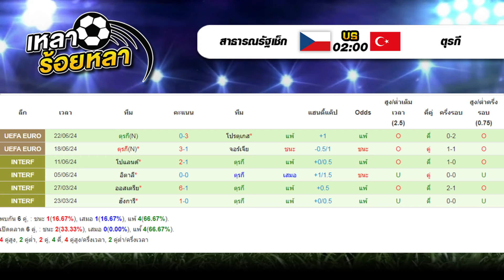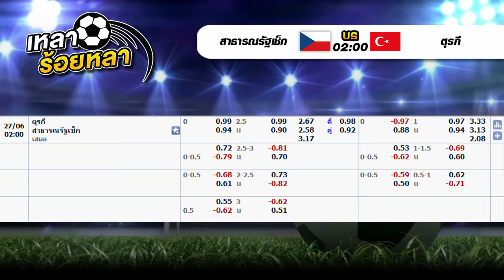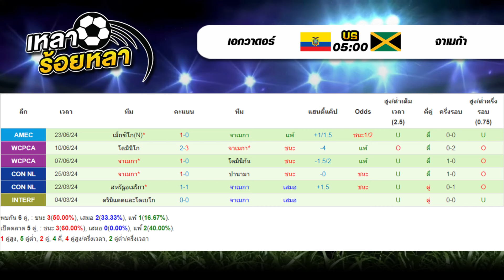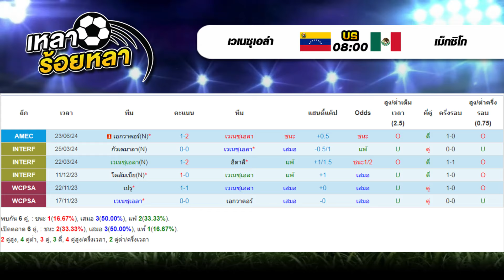วิเคราะห์บอลวันนี้ ทีเด็ดฟุตบอล | By เหลาร้อยหลา |วันพุธที่ 26 มิถุนายน 2567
วันพุธที่ 26 มิถุนายน 2567
00:00 | วิเคราะห์ทีเด็ดบอลวันนี้
01:56 | 23.00  ยูเครน - เบลเยี่ยม
05:26 | 23.00  สโลวาเกีย - โรมาเนีย
08:15 | 02.30  สาธารณรัฐเช็ก - ตุรกี
11:45 | 02.00  จอร์เจีย - โปรตุเกส
14:35 | 05.00  เอกวาดอร์ - จาเมก้า
17:41 | 08.00  เวเนซุเอล่า - เม็กซิโก
20:13 | สรุปทีเด็ด 6 คู่ วันนี้